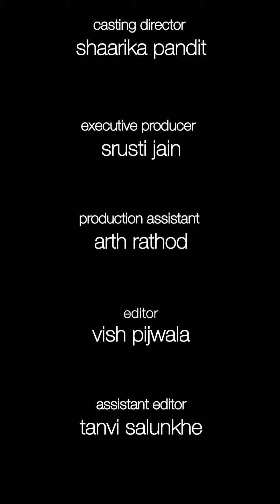Pehle Tum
Created by Hardik & Gaura
Produced by Terribly Tiny Tales.